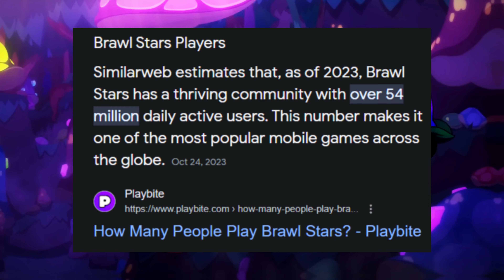EVERYTHING That EVER Happened in Brawl Stars..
The entire History of Brawl Stars from 2017 to 2024 aka from Beta to Now in one video! ENJOY!